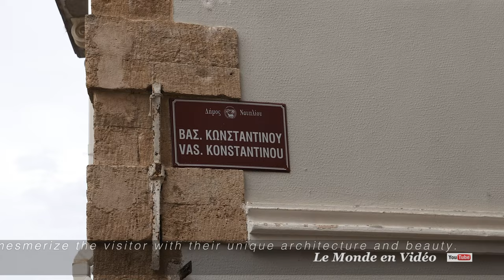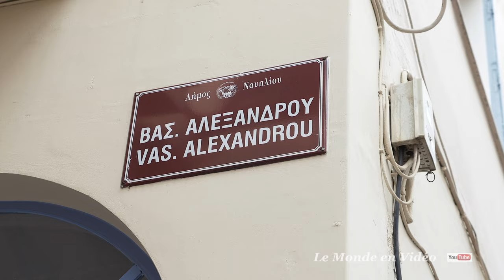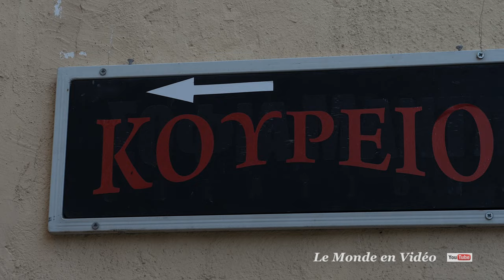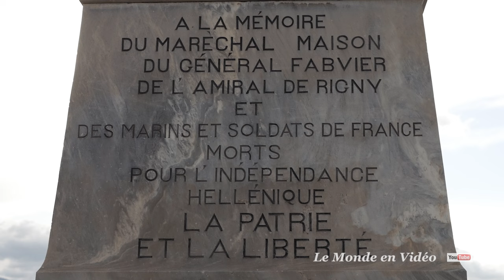Nafplio ,Greece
One of the most beautiful towns in the area of Argolis (in eastern Peloponnese) as well as one of the most romantic cities all over Greece, Nafplio was the first capital of the newly born Greek state between 1823 and 1834.
According to mythology, the town was founded by Náfplios, the son of god Poseidon and the daughter of Danaus (Danaida) Anymone. The town’s history traces back to the prehistoric era when soldiers from here participated in the Argonautic expedition and the Trojan War alike. The town declined during the Roman times and flourished again during the Byzantine times. Frankish, Venetian and Turkish conquerors left their mark in the town and strongly influenced its culture, architecture and traditions during the centuries. Ancient walls, medieval castles, monuments and statues, Ottoman fountains and Venetian or neoclassical buildings mesmerize the visitor with their unique architecture and beauty.

L'une des plus belles villes de la région de l'Argolide (dans l'est du Péloponnèse) ainsi que l'une des villes les plus romantiques de toute la Grèce, Nafplio fut la première capitale de l'État grec récemment né entre 1823 et 1834.
Selon la mythologie, la ville a été fondée par Náfplios, le fils de dieu Poseidon et la fille de Danaus (Danaida) Anymone. L'histoire de la ville remonte à l'ère préhistorique où les soldats d'ici ont participé à l'expédition d'Argonautic et à la guerre de Troie. La ville a décliné pendant l'époque romaine et a prospéré pendant les temps byzantins. Les conquérants francs, vénitiens et turcs ont laissé leur marque dans la ville et ont fortement influencé sa culture, son architecture et ses traditions au cours des siècles. Les murs anciens, les châteaux médiévaux, les monuments et les statues, les fontaines ottomanes et les bâtiments vénitiens ou néo-classiques fascinent le visiteur par leur architecture et leur beauté unique.